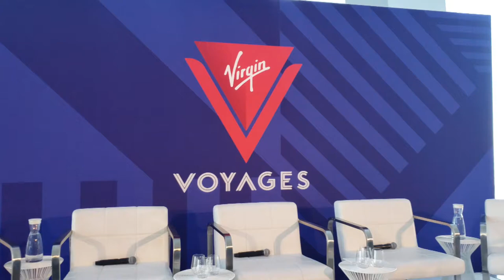VIRGIN VOYAGES EXCLUSIVE UPDATES WITH SIR RICHARD BRANSON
VIRGIN VOYAGES UPDATES WITH SIR RICHARD BRANSON, an exclusive panel discussion with Virgin Voyage’s Sir Richard Branson, Tom McAlpin (CEO), Nirmal Saverimuttu (CCO and Head of Sailor Experience) and Dee Cooper (SVP of Design), hosted by The Points Guy, Brian Kelly.